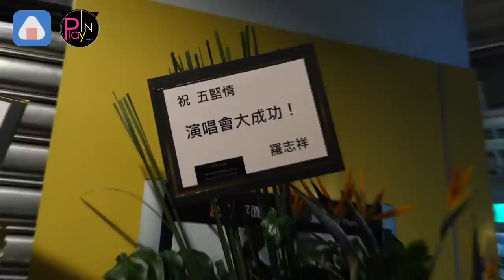愷樂消失2年多「出現」小巨蛋另類合體羅志祥 峮峮鬆口想交男友